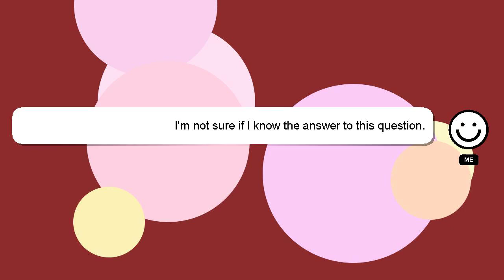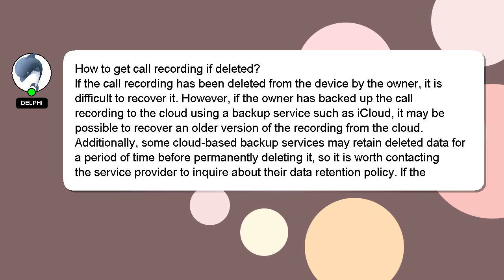How to get call recording if deleted?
A brief presentation of myself, Welcome, I'm Delphi. Allow me to support you in answering your questions. - How to get call recording if deleted?

Let me know if you have more specific questions or concerns by leaving a comment or starting a chat. Your answer will be recognized and valued, and I will 'heart' it to show my appreciation.

*2 What we are experimenting :*